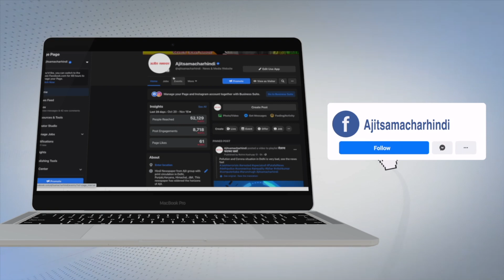ਨਗਰ ਨਿਗਮ ਅਬੋਹਰ ਵਲੋਂ ਅੱਜ ਕਬਜ਼ੇ ਛੁਡਾਉਣ ਦੀ ਮੁਹਿੰਮ ਚਲਾਈ ਗਈ